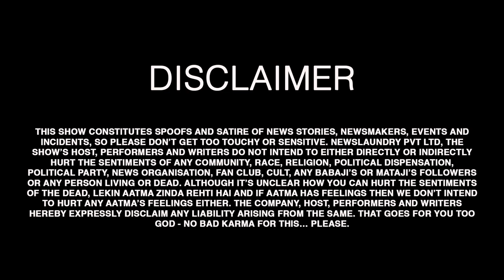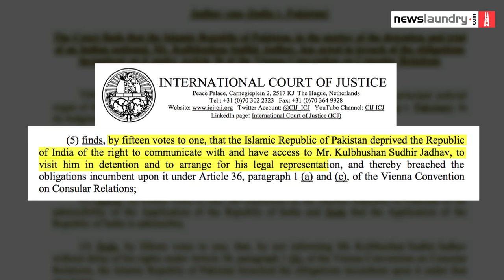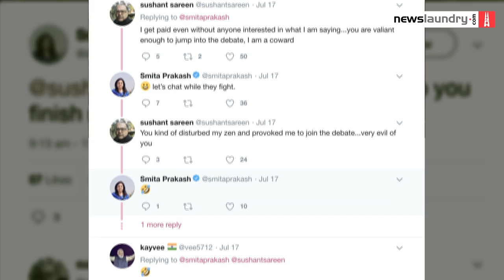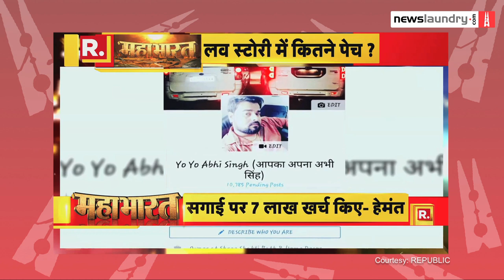TV Newsance Episode 59: Pak propaganda on Kulbhushan Jadhav & some Indian madness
In this episode, we looked at some Pakistani news debates on Kulbhushan Jadhav and felt very good about Indian news TV channels. Almost.